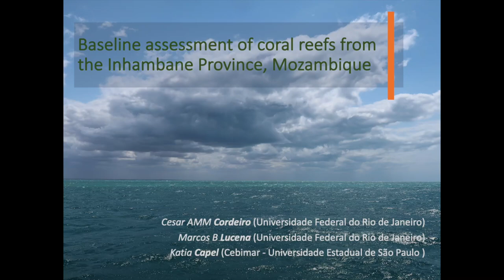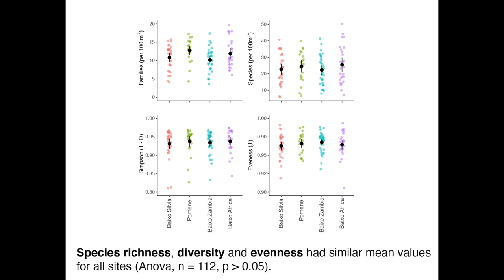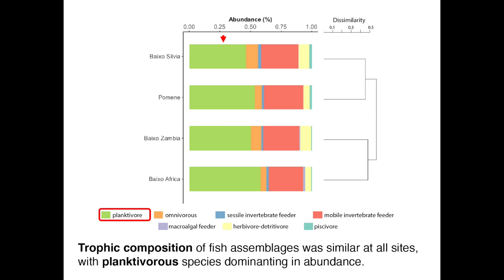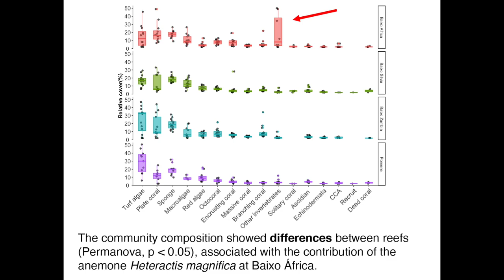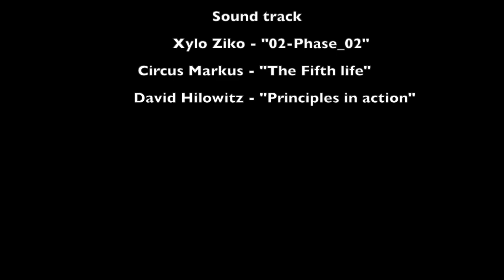Baseline assessment of coral reefs from the Inhambane Province, Mozambique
Mozambique has the third-largest coastline in the western Indian Ocean and a large reef area which bears great biodiversity. Those reefs provide food and income for a large proportion of coastal communities but remain unprotected and scarcely studied. As a baseline assessment, we sampled four unexplored shallow reefs (Baixo-Africa, Baixo-Zambia, Pomene and Baixo-Silvia) within a 56 km stretch line from 5 to 32 meters deep. The fish abundance and assemblage composition were assessed by underwater visual census (25x2m, n=112) equally distributed among reefs. The benthic community was characterized by digital images (1x1m, n=164) within transects (25m, n=52). A total of 209 reef fish species were observed, with similar mean richness values (22.4±7.2 species.100m2) at all reefs. Invertivorous (n=79) and planktivorous fish species (n=36) represented 55% of species total. The trophic composition was similar among sites and the abundance of planktivores was expected for areas under the influence of strong currents. The presence of large shoals (~100 ind.100m2, e.g. surgeonfish, fusiliers, snappers) and large-bodied fishes (larger than 90cm) (e.g. groupers) was a clear indication of local productivity and health conditions of reef communities. In total, 79 taxa were observed on the benthic cover with the largest richness found at Baixo-Silva (28.5±7.4, species.100m2, mean±SD). Turf algae dominated the benthos (31.5%±16.4, mean±SD) at all sampled reefs. Coral cover was variable between sites (9.3 – 25.8%), dominated by branching and plate corals, and less than 1% of colonies showed signs of diseases/bleaching. The baseline assessment indicated large biomass of fishes and negligible evidence of bleaching or large impacts on coral formations which indicated a good conservation status of those areas despite some evidence of fishing activities. Based on these findings, a proposal for a marine protected area is in elaboration together with environmental authorities and the local community.